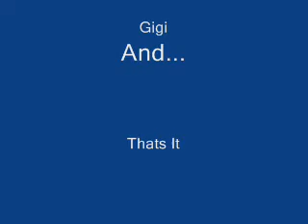Runaway Bike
a girl buys a 1 mill $ bike and loses it.Also go to melnatholmars channel.